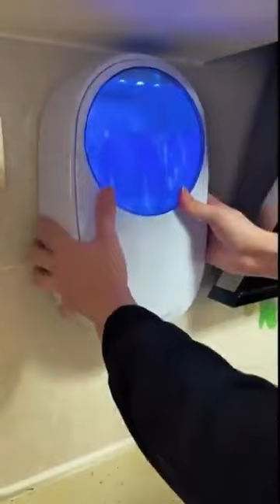Wife's secret shopping... shopping# home# applainces#